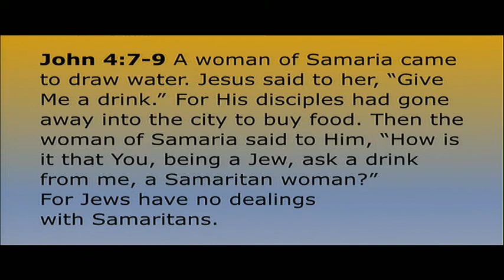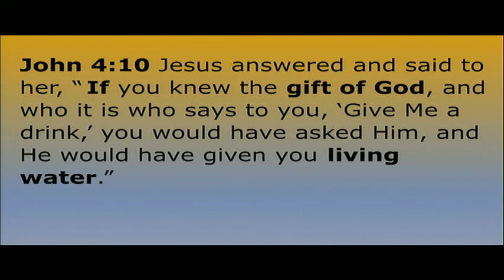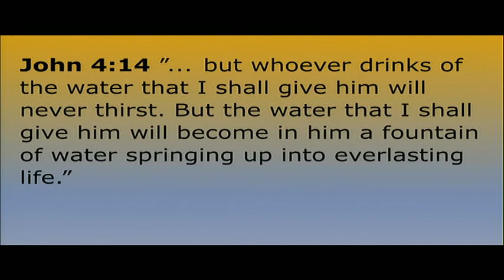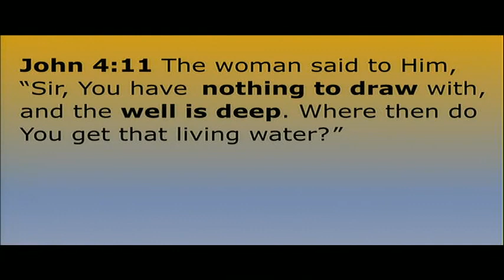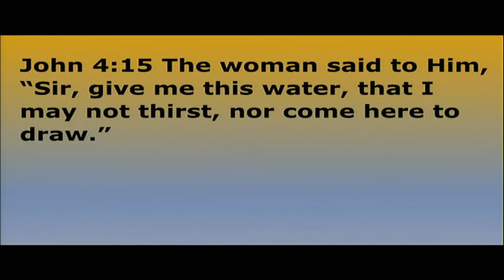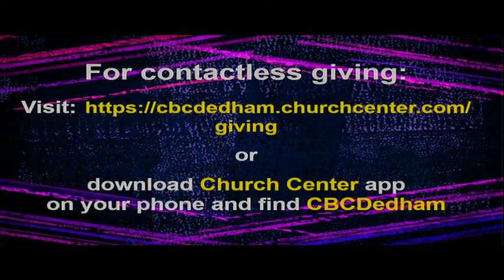05012022 The Thirsty Sinner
Sermon for The Thirsty Sinner